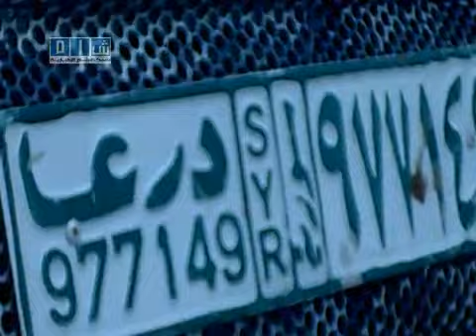Siria, Daraa, FOSA COMUN DEL REGIMEN: UN PADRE Y SUS CUATRO HIJOS-2, 16/05/2011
Siria, Daraa, Descubrimiento en una FOSA COMUN DEL REGIMEN GENOCIDA DE BASHAR AL ASAD los Cadaveres de UN PADRE Y SUS CUATRO HIJOS, 16/05/2011
درعا - للمقبرة الجماعية بتلة محمد الساري ج2 واضح

El origen de todo lo que esta pasando en Siria y el levantamiento, TOTALMENTE PACIFICO pidiendo LIBERTAD Y DIGNIDAD, en todas las ciudades y pueblos ha sido la DETENCIÓN, SECUESTRO Y TORTURA de unos NIÑOS (MENORES de 15 años) de la escuela primaria en Daraa por escribir unos esloganes en los muros y paredes de la escuela, emitando lo que han visto en las televisiones via satelite de lo que esta ocurriendo en otros paises arabes como Tunes, Egipto, Yemen y otros. Poseteriormente los padres de estos niños y el pueblo de Daraa se lavanto pidiendo su Libertad y ha sido contestado con balas por las milicias del regimen, provocando la primera de las masacres que ha cometido y sigue cometiendo este regimen en esta ciudad y en otras como Latakia, Homs, Duma y otras.
Hay que saber que La familia Al Asad lleva 40 años en el poder. El padre Hafez el Asad del actual presidente Bashar al Asad llego al poder en golpe de estado en 1970 y ha gobernado Siria con una mano de hierro durante 30 años y luego impusieron a su hijo Bashar cambiando la constitución de Siria en 15 minutos. Este lleva 11 años en el poder con el mismo estilo que su padre pero con una corrupción impresionante y mas pobreza del pueblo.